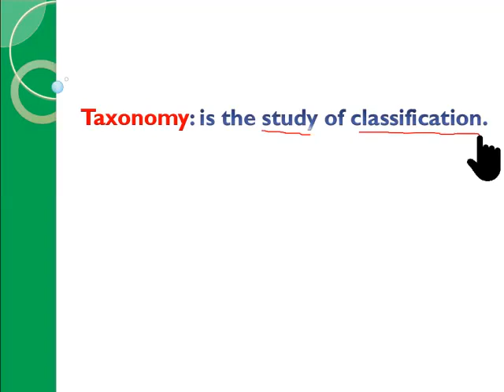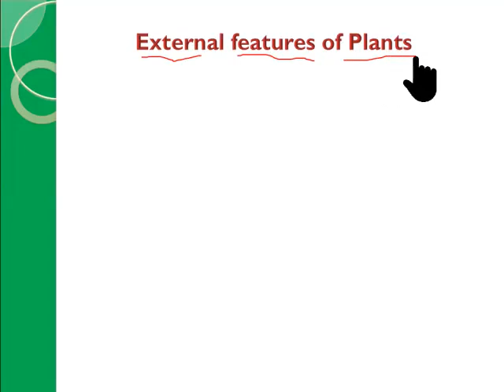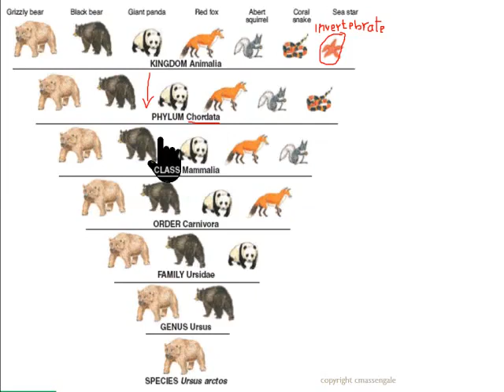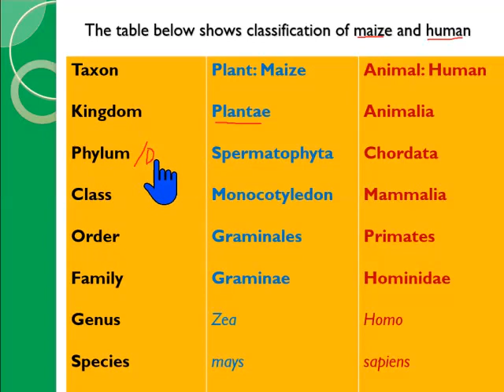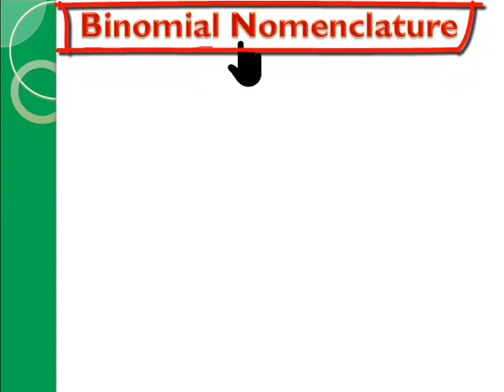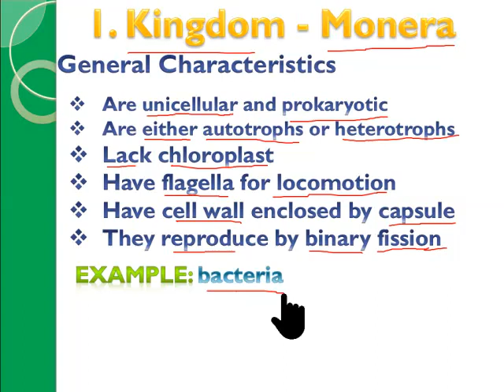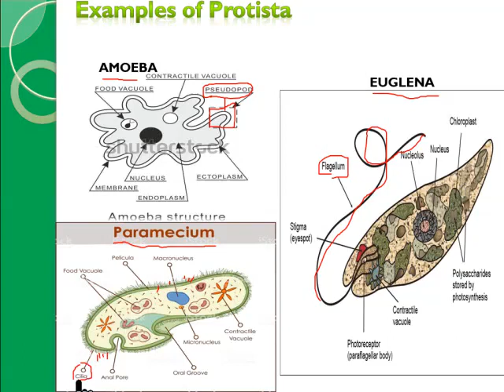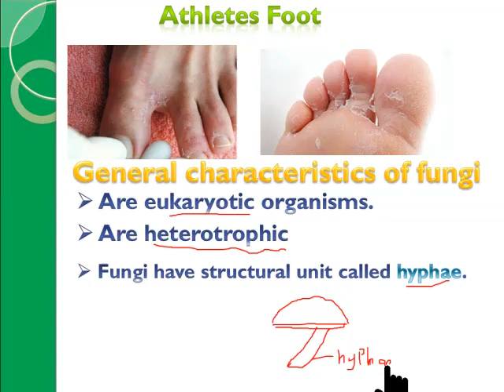Chapter 6 Taxonomy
Form one Biology afsoomaali